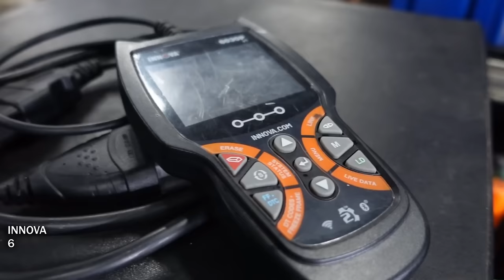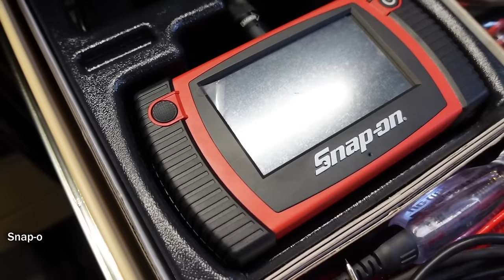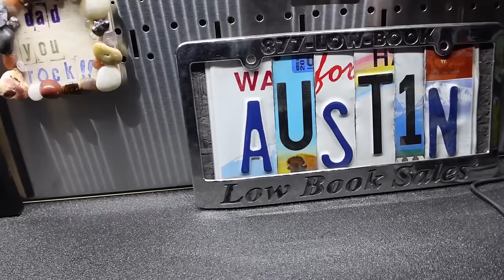After a 4 year break, he's going ALL in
Austin has such a bright future ahead of him. Even after taking 4 years out of the game, his enthusiasm for wrenching is still there. I am in a similar situation where I haven’t been wrenching professionally for the last 5 years or so, and it terrifies me to go back; Not because of the work, but because I feel so far behind the times. Austin doesn’t seem to have any such worry - he’s ready to make money! Thank you so much, Austin, for showing your setup.

VIM Magrails

TOOL SORTER Organizer

Milwaukee ½” High Torque Impact

Milwaukee Grinder

Milwaukee ⅜” Mid Torque Impact

INNOVA Code Reader/Scan Tool

Milwaukee Sawzall

Streamlight Wedge Flashlight

Sunex Bit Set W/ Ratchet

VIM Long Torx Set

22” Knipex Cobra Pliers

Power Probe Soldering Iron Kit

54pc Test Connector Kit

IRWIN 29pc Drill Bit Set

Ken Onion Knife Sharpener

IRWIN 76pc Tap and Die Set

The views and opinions expressed in this program are those of the speakers and do not necessarily reflect the views or positions of any entities they represent - whether it be the shop, brand, or dealership.